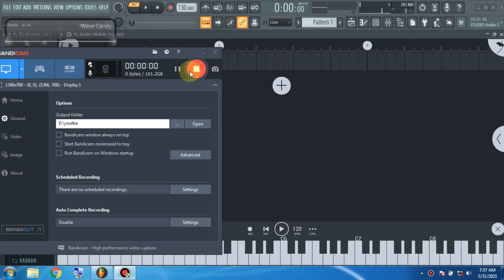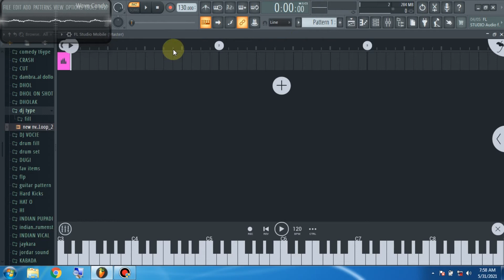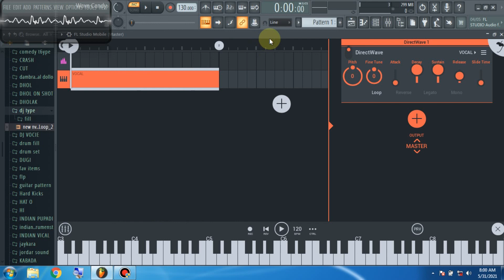राजस्थानी वॉयस पैक / Fl studio mobile se bajye Rajsthani voice one key press kr ke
HIP-HOP